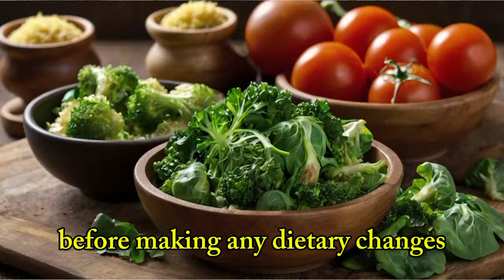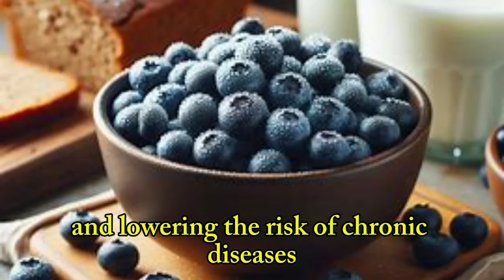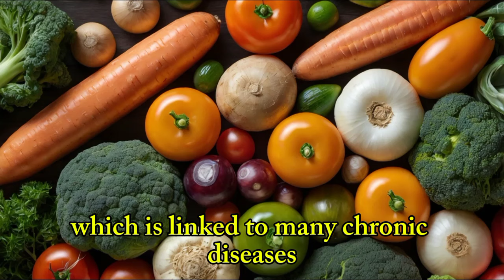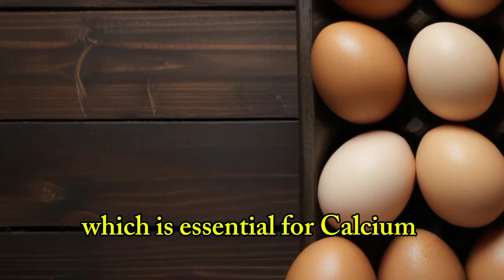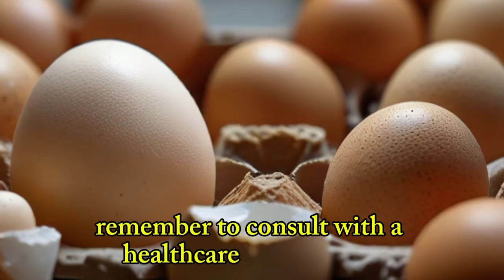7 Healthy SUPER Foods To Eat After 40+ in 2024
As we age, our nutritional needs change. After turning 40, our bodies experience various changes, including a weakened immune system, bone and muscle loss, poor eyesight, and impaired memory. Although these changes can be daunting, you can enhance your health and vitality by focusing on a proper diet and lifestyle adjustments.

In today’s video, we explore 7 foods that are particularly beneficial in your 40s due to their high nutritional value for everyday health.
In this video, we'll delve into the specific superfoods that can help you stay fit and healthy. From antioxidant-packed berries to calcium-rich leafy greens, these foods are essential for anyone looking to optimize their diet in their 40s and beyond. Watch to learn how these superfoods can transform your health and well-being.

Always consult with a dietitian or healthcare advisor before making any significant changes to your diet.

Always consult a dietitian or healthcare advisor before making any dietary changes or if you have concerns about specific foods and their benefits.